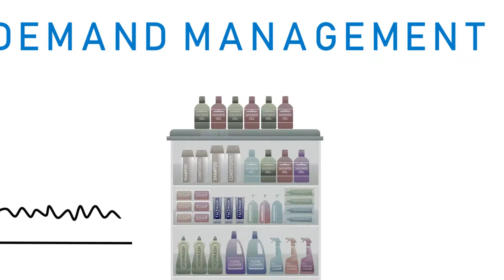So Far So Good?